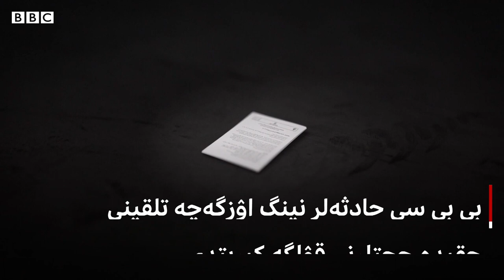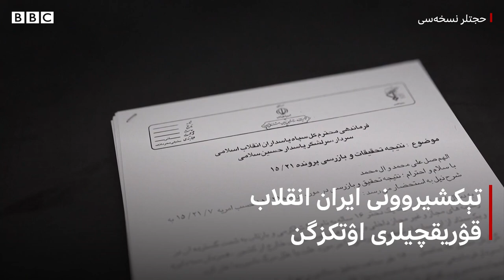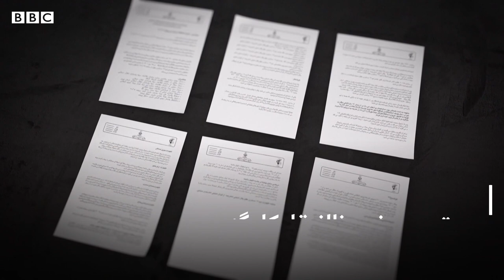نیکانی کیم اۉلدیردی؟